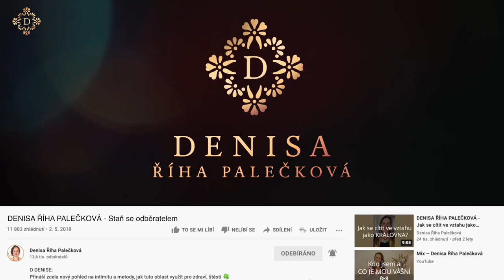DENISA ŘÍHA PALEČKOVÁ - Jak vrátit vášeň do vztahu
„Ve vztahu mi chybí vášeň... Mám pocit, že ve vztahu dávám jen já, a kdybych přestala, odcizili bychom se... Jinak je náš vztah harmonický a plný respektu...“

Ve videu mluvím o víkendovém kurzu pro páry RETREAT PRO PÁRY 👩‍❤‍👨, který můžete absolvovat naživo nebo jako přímý přenos se záznamem na 6týdnů.